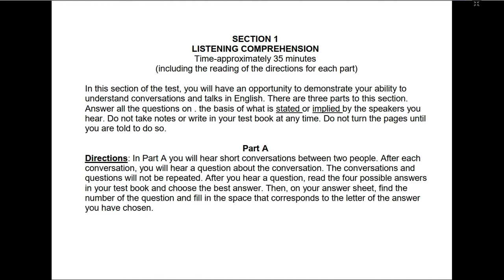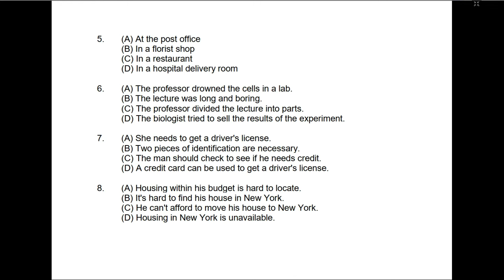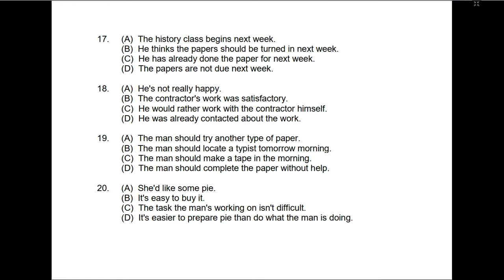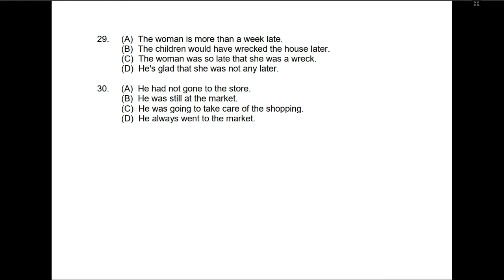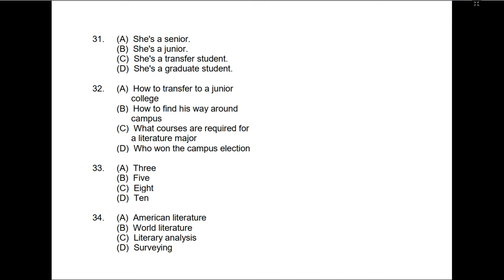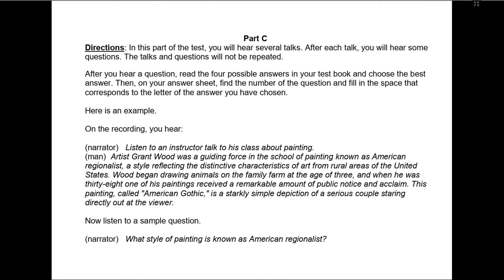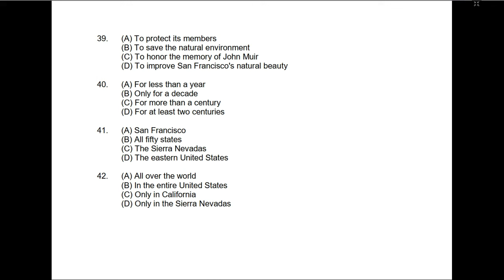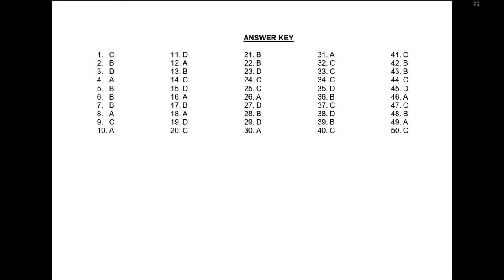Full TOEFL listening ITP PBT with answer untuk tes LPDP, CPNS, kelulusan universitas | bag 2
Video ini berisikan latihan TOEFL listening berbasis ITP atau PBT yang biasa digunakan untuk tes TOEFL guna keperluan tes beasiswa, kelulusan kampus, maupun CPNS.
Untuk hasil latihan yang maksimal, perhatikan catatan berikut:
1. Siapkan lembar jawaban di kertas, tuliskan nomor 1-50.
2. Putar listening 1 kali, jangan lakukan backward.
3. Kunci jawaban ada di akhir video.

NOTICE !!!
ANSWER KEY FOR NUMBER 34 is "A"
Sorry for mistyping the answer.

Source: Longman Preparation Course for the TOEFL test - Diagnostic Pretest

TOEFL listening actual test
TOEFL LIstening ITP
TOEFL ITP real test
TOEFL ITP practice test
TOEFL ITP full test
Listening TOEFL Paper-based test
Viral TOEFL 2024
Bank soal Listening TOEFL
Top Listening TOEFL Questions
TOEFL Listening with answers
Playlist TOEFL Listening 2024
Viral TOEFL ITP
Viral Soal TOEFL Listening